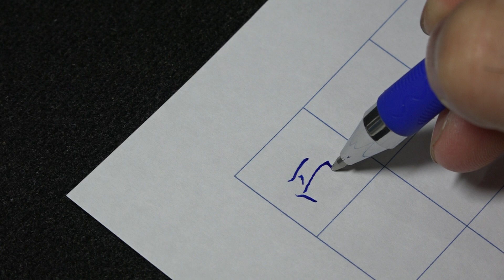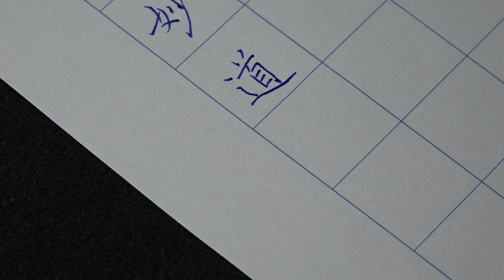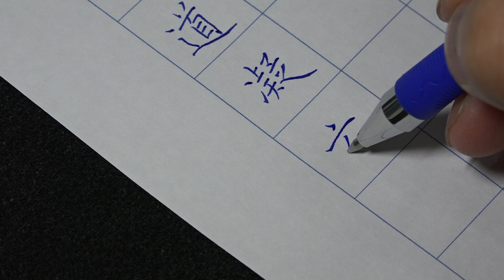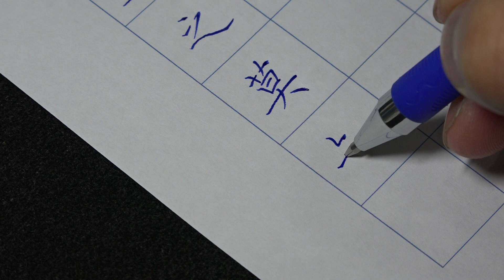褚遂良《雁塔聖教序》硬筆書法練習行015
褚遂良《雁塔聖教序》硬筆書法臨摹 —瘦硬通神、雅致輕靈，非常適合硬筆書法表現的字體。